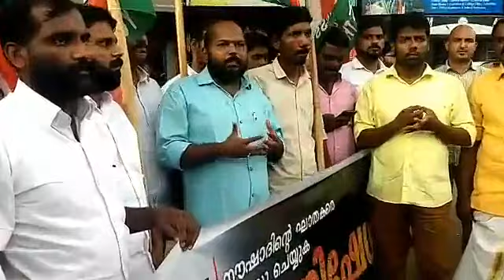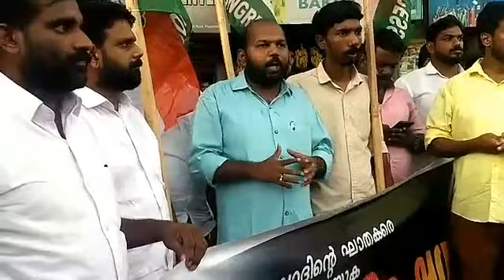നൗഷാദിന്റെ ഘാതകരെ അറസ്റ്റുചെയ്യണമെന്നാവശ്യപ്പെട്ട് പ്രതിഷേധ പ്രകടനം..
നൗഷാദിന്റെ ഘാതകരെ അറസ്റ്റുചെയ്യണമെന്നാവശ്യപ്പെട്ട് യൂത്ത് കോൺഗ്രസ് പെരുമ്പാവൂർ നിയോജക മണ്ഡലം കമ്മിറ്റിയുടെ പ്രതിഷേധ പ്രകടനം..